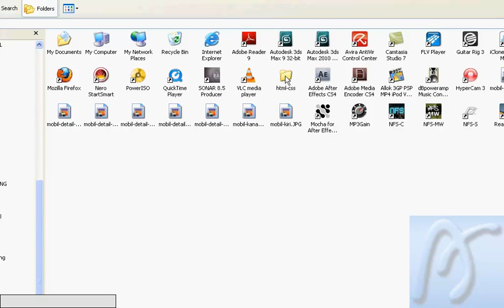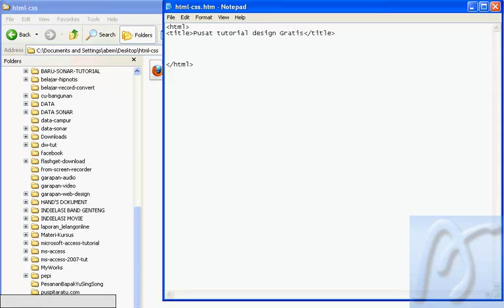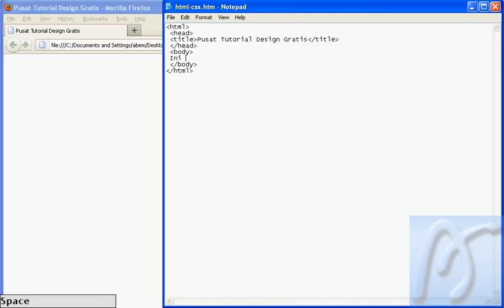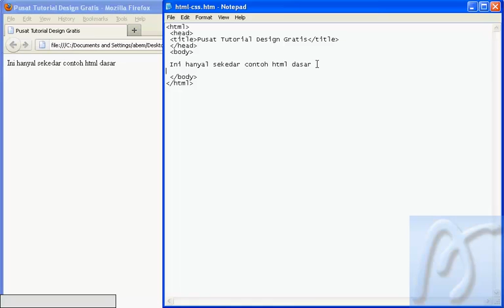1 HTML Dasar Cara Penulisan